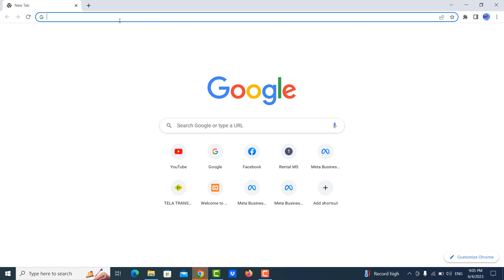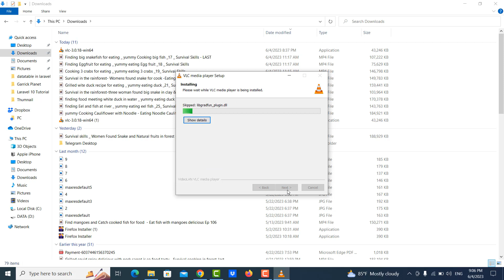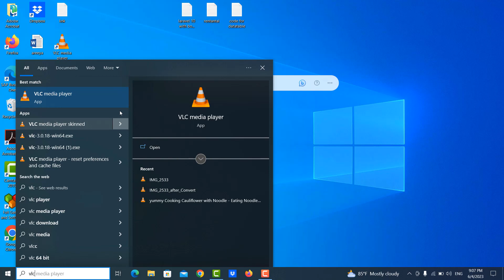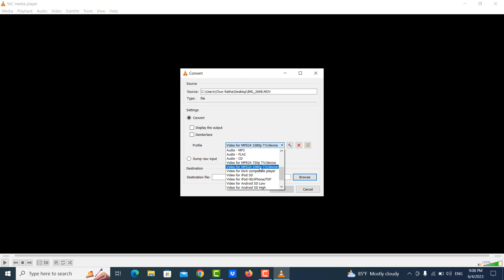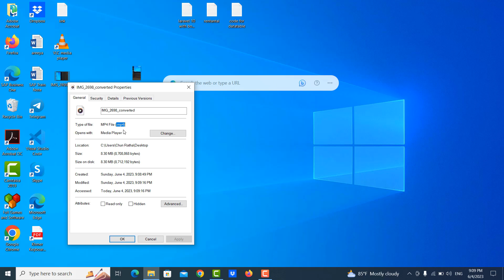How to convert MOV file (video file from iPhone) to MP4 file by using VLC media play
In this video, you will learn how to convert .MOV file to MP4 file .MOV file mostly from iPhone. It is very difficult to play any device because it is not support this file, so we need to convert to mp4. This converting we use VLC media player and I show you how to download and install also.